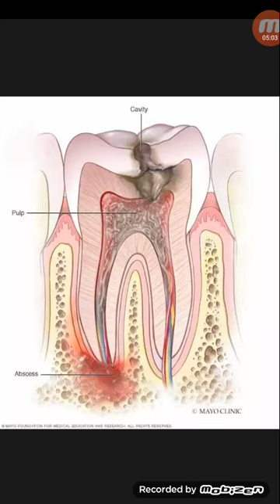ঘরোয়া উপায়ে ডেন্টাল চেকআপ করার জন্য ভিডিও...